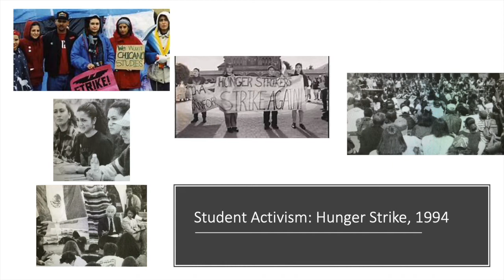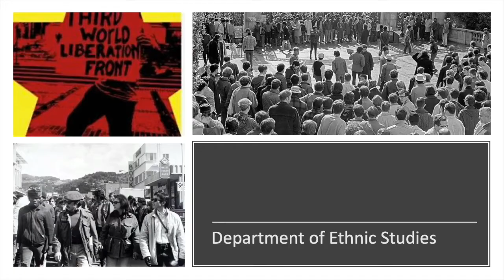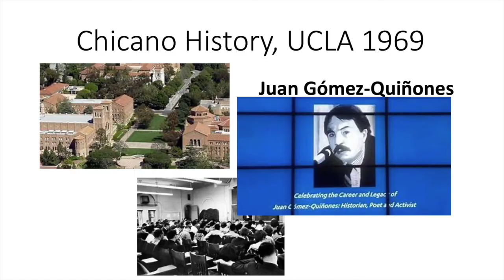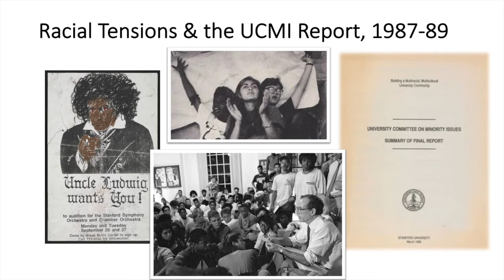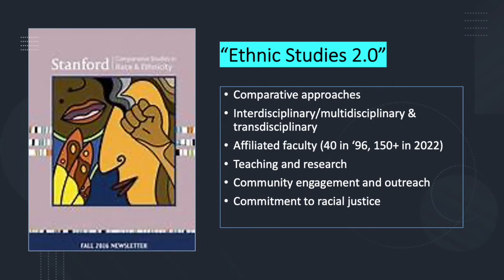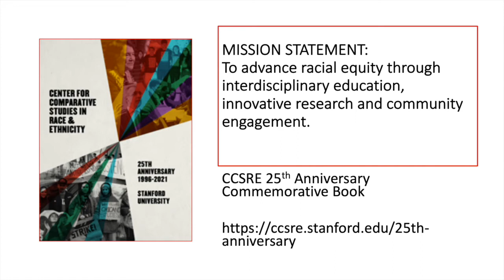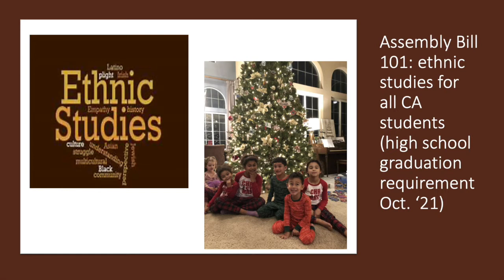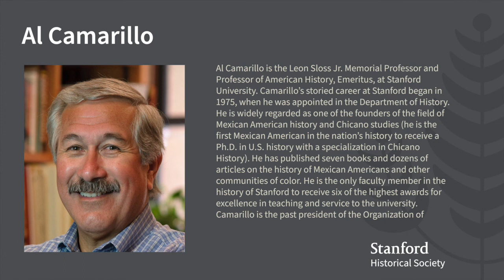CCSRE: Planting the Seeds of Race and Ethnic Studies on the Farm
Presenter: Al Camarillo, the Leon Sloss Jr. Memorial Professor and Professor of American History, Emeritus, Stanford University

The establishment of the Center for Comparative Studies in Race and Ethnicity (CCSRE) at Stanford in 1996 ushered in what our presenter Professor Al Camarillo refers to as “Ethnic Studies 2.0.” As the founding director of CCSRE and one of the founding scholars of Mexican American history and Chicano studies, Professor Camarillo shares a series of “origin stories” about the formation of CCSRE and the history of ethnic studies at Stanford and beyond. These origin stories are particularly important for understanding why the university is making plans to develop a new Institute for the Study of Race, Ethnicity, and Society and a Department of African and African American Studies.

Al Camarillo’s storied career at Stanford began in 1975 when he was appointed in the Department of History. He is widely regarded as one of the founders of the field of Mexican American history and Chicano studies (he is the first Mexican American in the nation’s history to receive a PhD in U.S. history with a specialization in Chicano History). He has published seven books and dozens of articles on the history of Mexican Americans and other communities of color. He is the only faculty member in the history of Stanford to receive six of the highest awards for excellence in teaching and service to the university. Camarillo is the past president of the Organization of American Historian, the nation’s largest membership association for historians of the United States and past president of the American Historical Association-Pacific Coast Branch. His memoir, Going Back to Compton: A Native Son Searches for Racial Equality, will be published by Stanford University Press in 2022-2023.